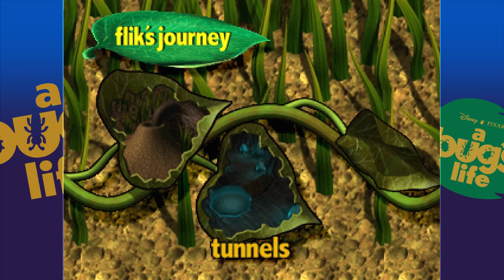Let's Play A Bug's Life (PS1) | Part 1: Tutorial & Anthill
Here's a game about a movie that is quite simple in concept, but everything else is huge and magnificent. (to the ants at least)
It's Disney/Pixar's A Bug's Life!

Level 0: Tutorial
50 Grain, 4/4 Gold Berry Tokens, FLIK

Bonus Level 1 (Bronze): Umbrella Climb
Unlock by butt-stomping enough black bugs in a row, without missing. (Tutorial Level)
Bonus Movie Unlocked

Level 1: Anthill
50, Grain, 21/21 Gold Berry Tokens, FLIK
3/3 Orange Coins (LVL 4: Cannon Plant)
3/3 Blue Coins (LVL 3: Shield Plant)
3/3 Green Coins (LVL 3: Climbing Leaf)

Game developed by Activison and Disney Interactive. A Bug's Life is owned by Disney and Pixar. Music composed by Swallow Studios: Andy Blythe and Marten Joustra.

Some Source Fonts, Sound Effects, Music, etc. stock, are from the respective creators:

"Specter's Circus"
Soichi Terada, Ape Escape (PS1)

("Animated Showdown" music)

0:00 Game Start
3:11 Training Level
18:26 Animated Showdown
18:44 Anthill
49:04 Level Select